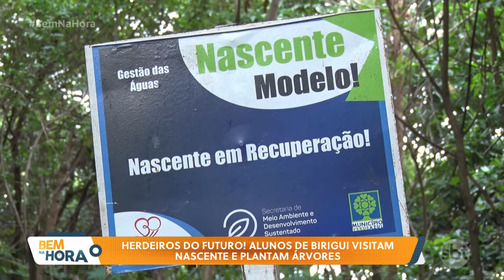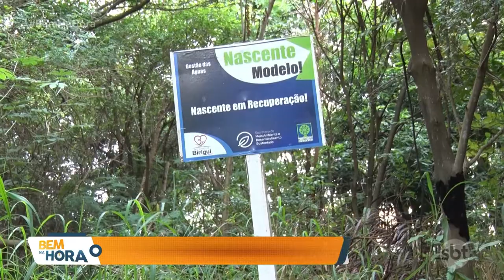Crianças aprendem lição plantando árvores